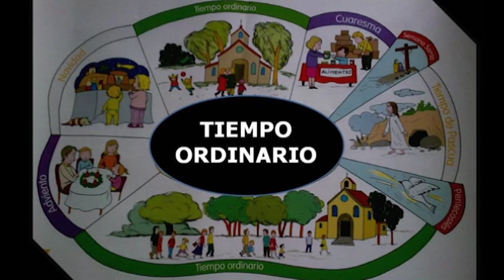P11 / 17/01/16 / 3/8 - "Así manifestó su gloria" (Jn. 2, 1-11)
PALABRA Y VIDA.